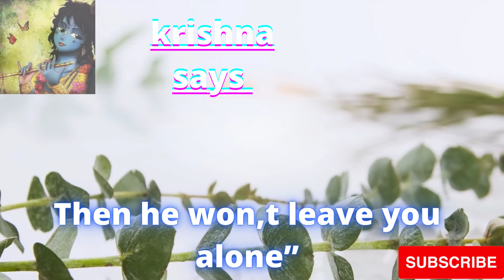Krishna urgent message /Krishna quotes about life /Success quotes of success by LORD KRISHNA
RAM RAM